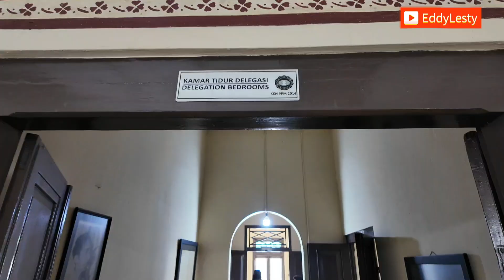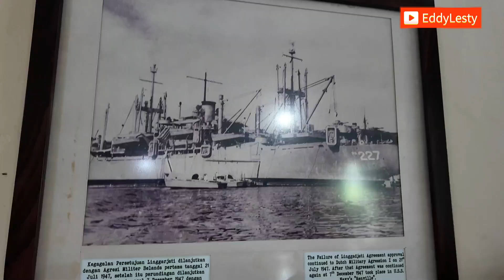KUNINGAN BEU 1 || REUNI SASUH BAJAJ 2024 || PURNA PRAJA XIV || PART 2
Salam Hormat Untuk Seluruh Purna Praja Indonesia, Terkhusus Purna Praja XIV. BHINNEKA NARA EKA BHAKTI...!!!

Sehat selalu untuk Seluruh anggota Sasuh Bajaj.